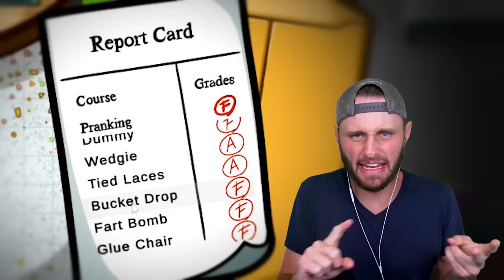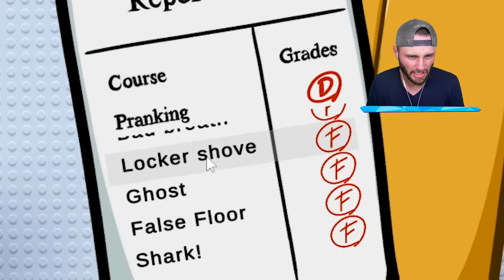100 Among Us Pranks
We do 100 pranks in Among Us!

Mod by @Lookumz